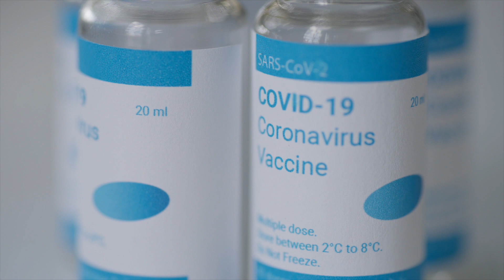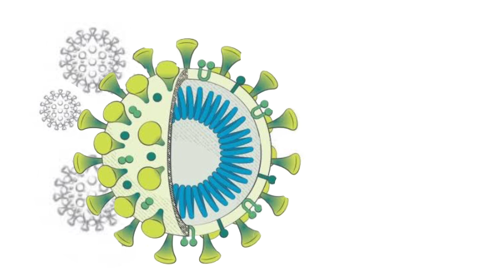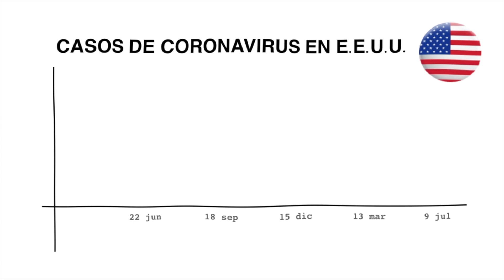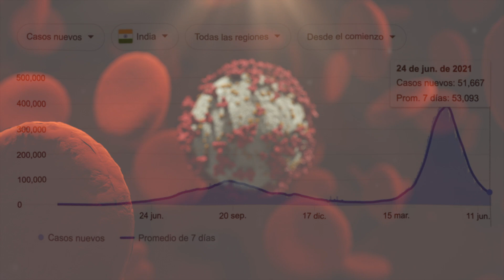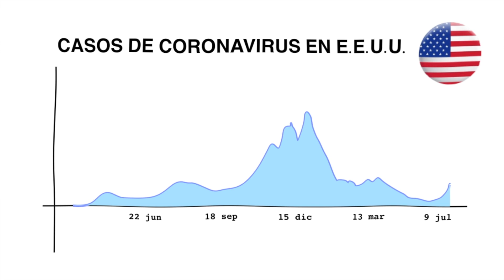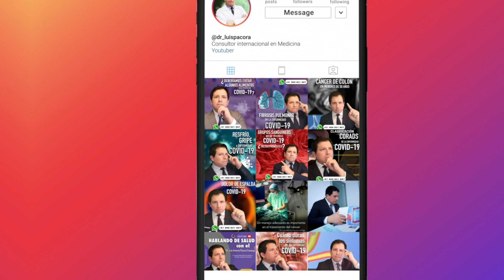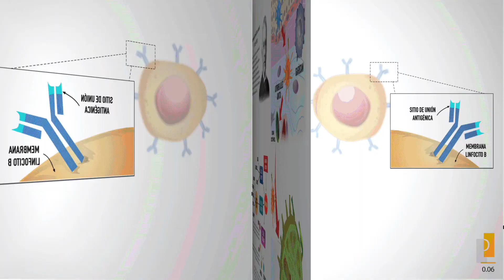ESTADOS UNIDOS APROBARÍA TERCERA DOSIS VACUNA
➡️ Enlaces para obtener los libros

La administración de Biden comenzará a ofrecer vacunas de refuerzo del coronavirus la semana del 20 de septiembre, anunciaron el miércoles los principales funcionarios de salud, después de concluir que se necesita una tercera vacuna para combatir la inmunidad menguante.

Los funcionarios dijeron que la decisión fue impulsada por datos que muestran una disminución con el tiempo en la capacidad de las vacunas para proteger contra enfermedades menos graves; evidencia de que los impulsores funcionan y que puede ser necesaria más protección contra la variante delta dominante; y el deseo de evitar cualquier posible disminución de la eficacia de las inyecciones contra enfermedades graves.

En este videoa analizaremos la decisión de una tercera dosis y qué recomendaciones tomar en cuenta. Si usted requiere una consulta, evaluación de un caso clínico, interpretación de algunos resultados de pruebas médicas, puede comunicarse con nosotros al para agendar una videoconsulta y evaluar su caso.